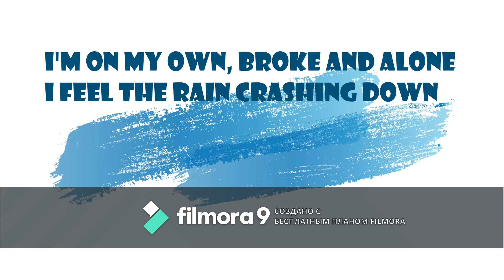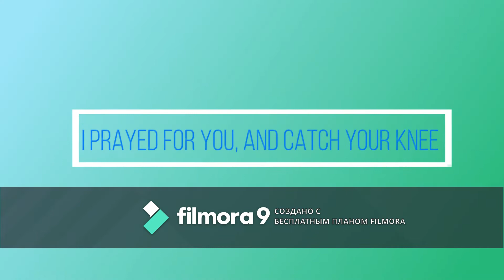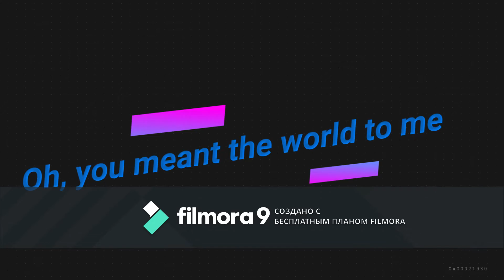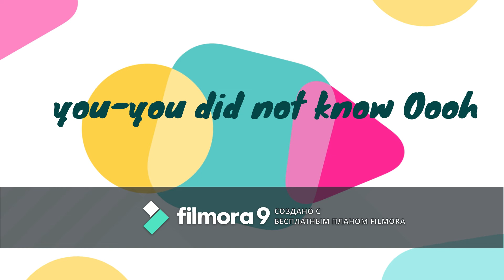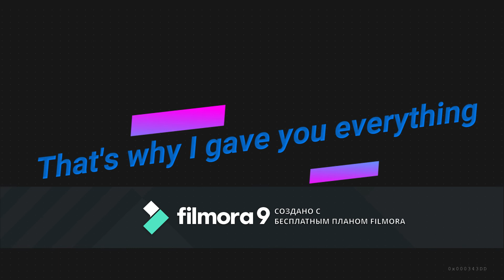Мой Микс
Ребята если вам понравился этот микс пожалуйста напишите комментарий я следующий микс зделаю или какие-то игри снимать